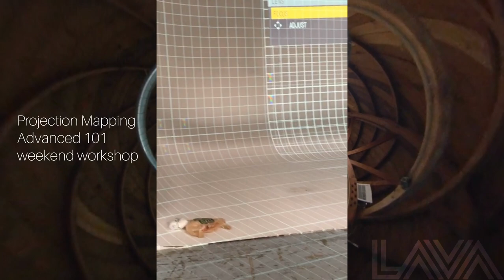Projection Mapping ADV 101 workshop highlights :))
A million pixelated hearts to our Projection Mapping Advanced 101 attendees!!⁠
So much greatness awaits... ⁠
footage credz: @YKLstudios , @eye_of_daniel , @david_dave_dee⁠